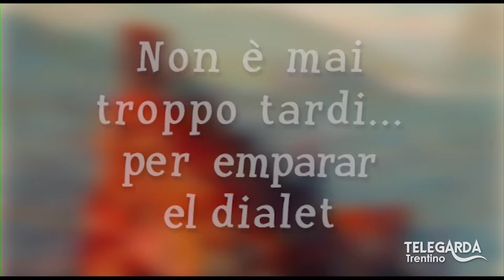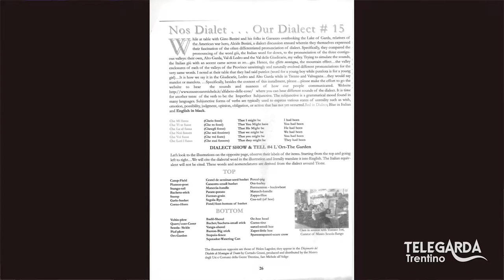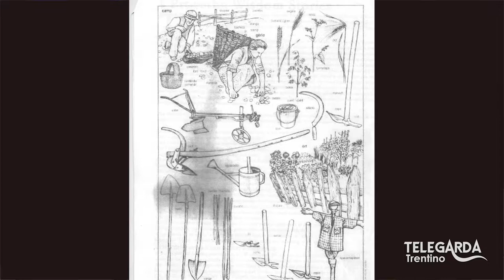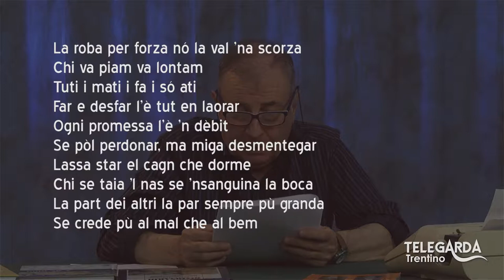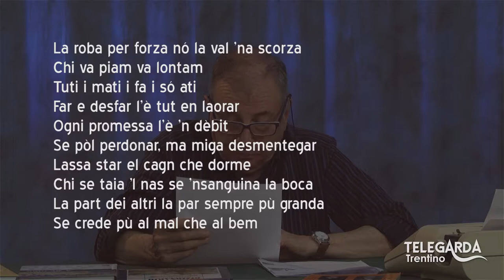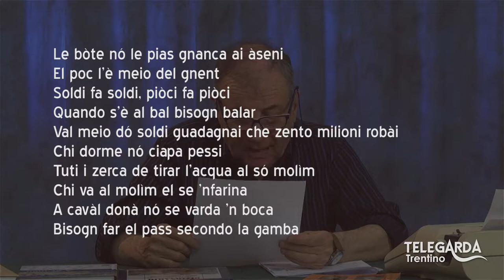Lezioni di dialetto Trentino – Periodico americano "Filò" – 121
Puntata dedicata alla presentazione del periodico americano "Filò".